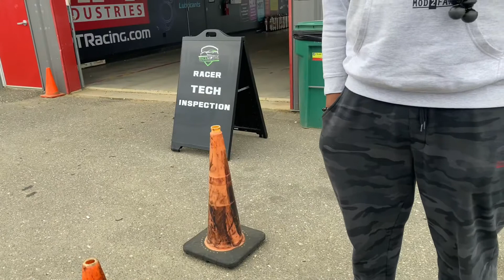Race motive @mod2fame runs 145mph Crazy fast